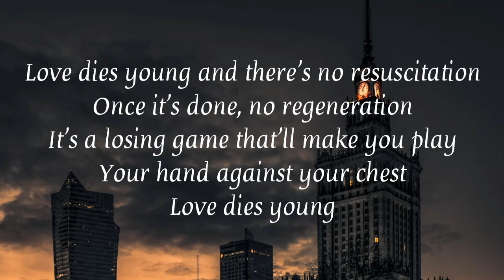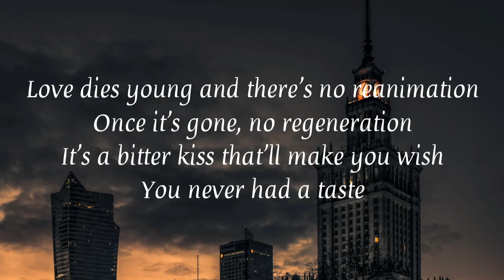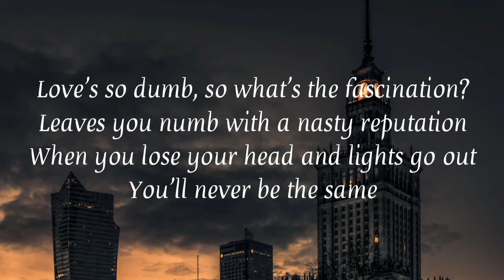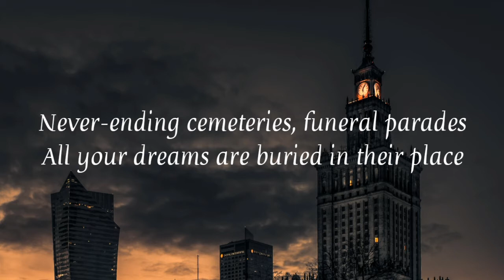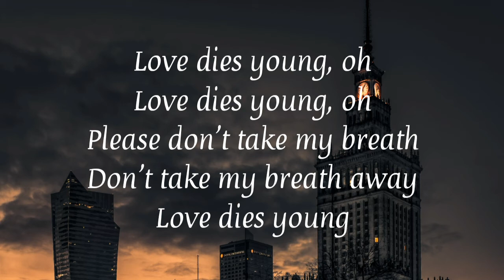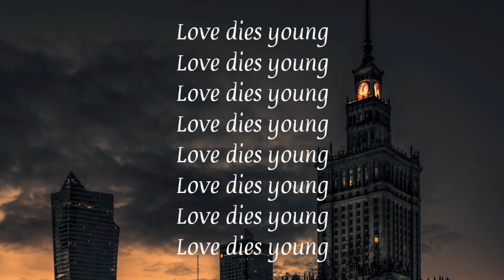Foo Fighters - Love Dies Young (Lyrics)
Foo Fighters // Medicine At Midnight // The New Album Out Now!

Lyrics:
Love dies young and there's no resuscitation
Once it's done, no regeneration
It's a losing game that'll make you play
Your hand against your chest
Love dies young

Love dies young and there's no reanimation
Once it's gone, no regeneration
It's a bitter kiss that'll make you wish
You never had a taste

Love dies young, oh
Please don't take my breath
Don't take my breath away
Love dies young

Love's so dumb, so what's the fascination?
Leaves you numb with a nasty reputation
When you lose your head and lights go out

Love dies young

Never-ending cemeteries, funeral parades
All your dreams are buried in their place

Love dies young

Love dies young